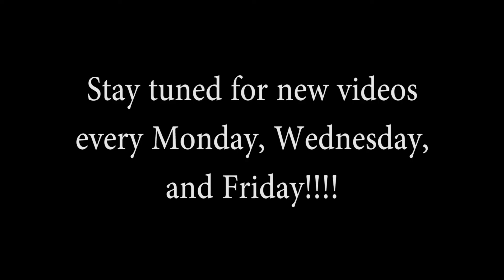Vino Wednesdays: Our Favorite TV Shows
Ceirra and Stanton talk about their favorite TV shows.